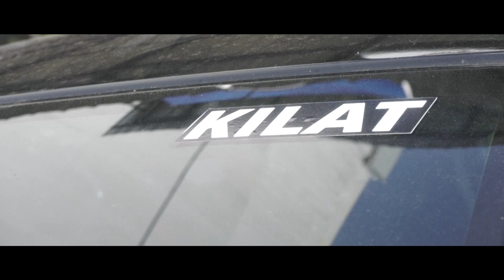BANDARA APT PRANOTO MENGHADIRKAN ARMADA TRANSPORT BARU, KILAT - BusamTV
Simak informasi menarik lainnya hanya di BusamTV ~~